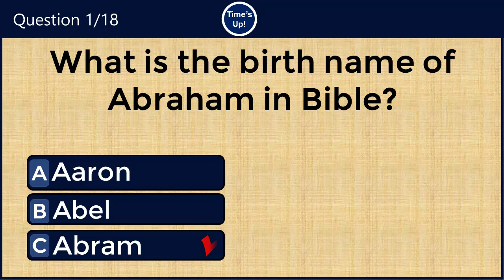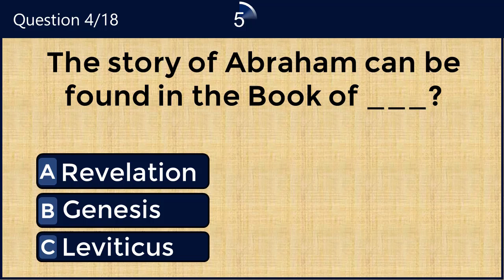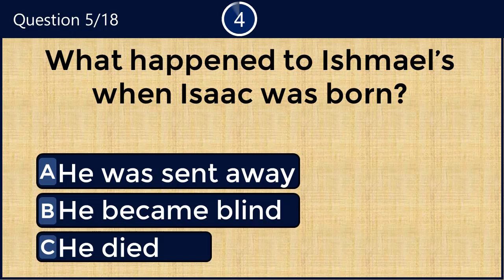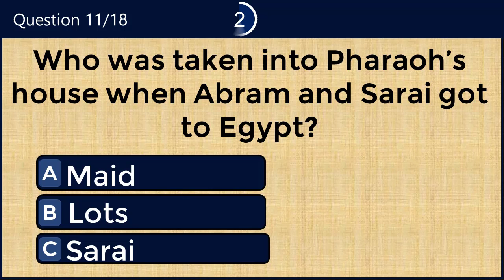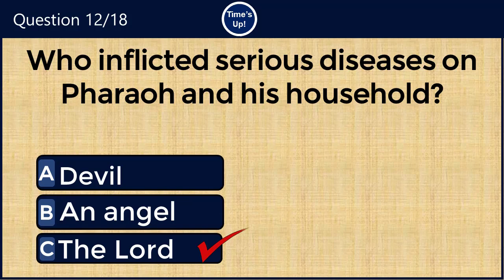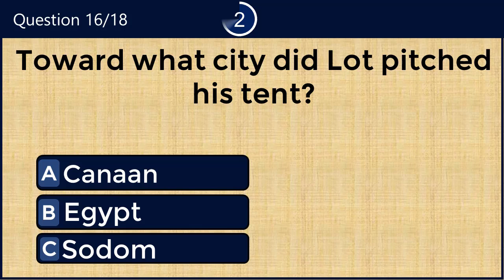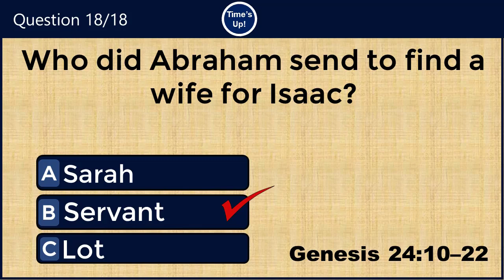BIBLE QUIZ: DO YOU KNOW FATHER ABRAHAM? CAN YOU ANSWER ALL QUESTIONS CORRECTLY?#6